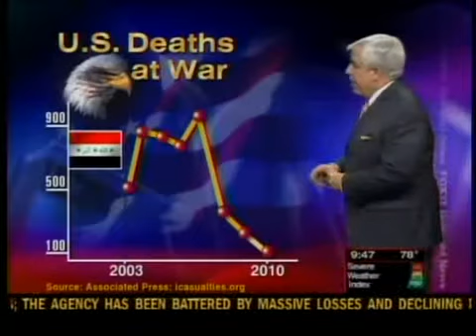Afghanistan Becomes Deadliest War Front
So far in 2010, the trend has continued that more American troops have died in Afghanistan than in Iraq as had been the case every year prior to 2009 since the invasion of Iraq in 2003.